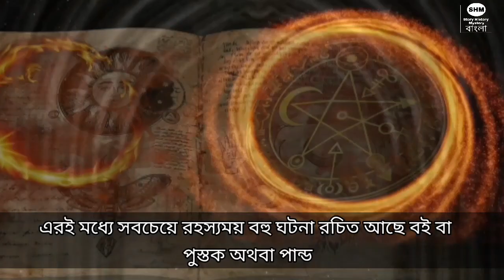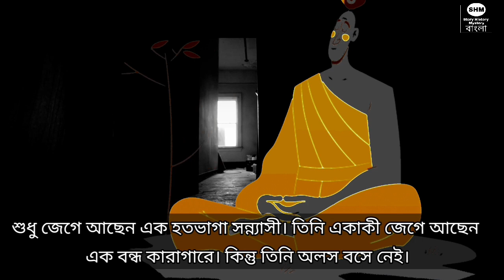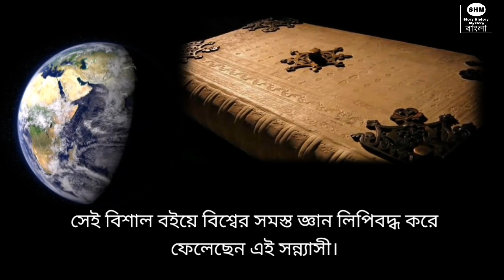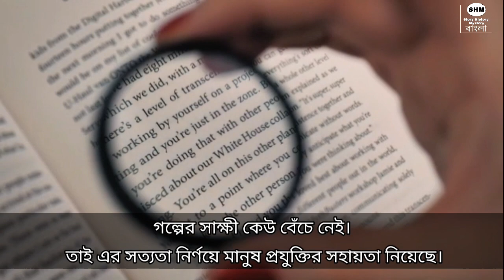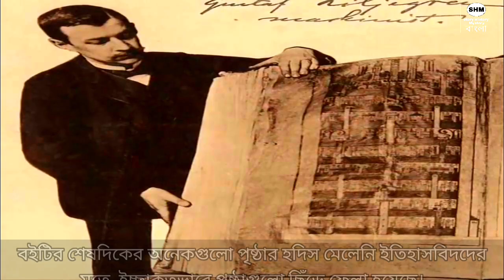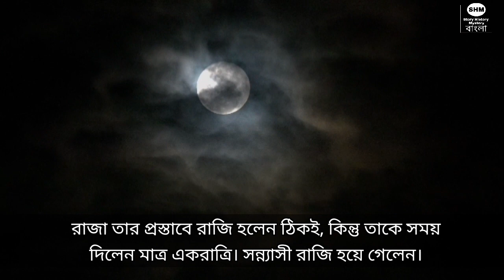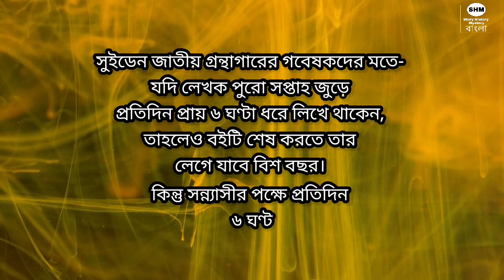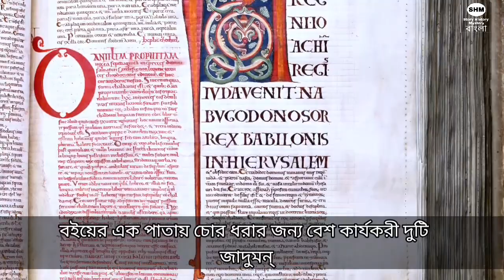রহস্যময় বই কোডেক্স গিগাস । শয়তানের বাইবেল । The History of Codex Gigas Bangla । Voynich Manuscripts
Story History Mystery বাংলা

Video content :-
Mystery of Codex Gigas.

প্রাচীনকাল থেকেই পৃথিবীর বুকে জাদুটোনা মায়া অদ্ভুত শক্তি! অলৌকিক অনেক ঘটনা ঘটেই চলছে!
অনেকে এসব বিশ্বাস করে আবার অনেকেই করে না।এমন অনেক বহু ঘটনা প্রচলিত আছে সুদূর প্রাচীন কাল থেকেই!
এরইমধ্যে সবচেয়ে রহস্যময় বহু ঘটনা রচিত আছে বই বা পুস্তক অথবা পান্ডুলিপিকে ঘিরে!
ভয়নিখ পান্ডুলিপির পরে শয়তানের বাইবেল নামক বিশালাকার পান্ডুলিপিটি এক অনন্য রহস্য হয়ে কালের বুকে ঠিকে আছে আজও।
আর আজকের বিষয়

'The History of Devils Book Codex Gigas.'

ভাইরাল ভিডিও,মায়াজাল,অদ্ভুত ঘটনা,অদ্ভুত ১০,রহস্য,রহস্য রোমাঞ্চ,রোমাঞ্চ,বাংলা ফ্যাক্ট ভিডিও,ফ্যাক্টস ভিডিও,বাংলা খবর,বাংলা নিউজ,ফ্যাক্ট,ফয়াক্ট বাংলা,